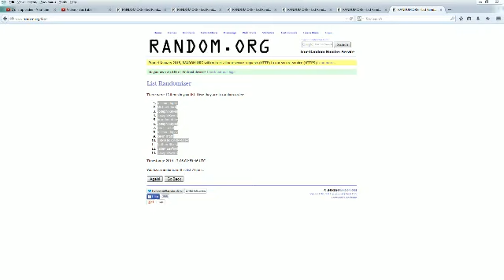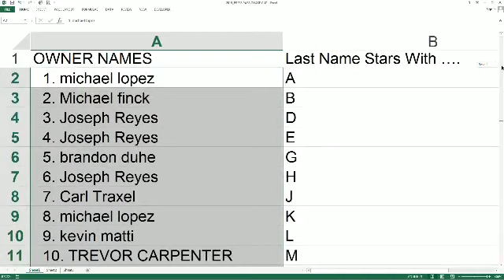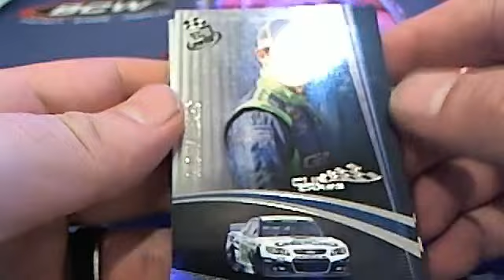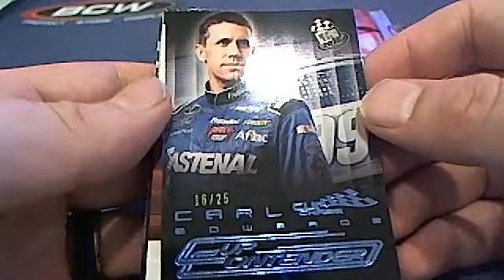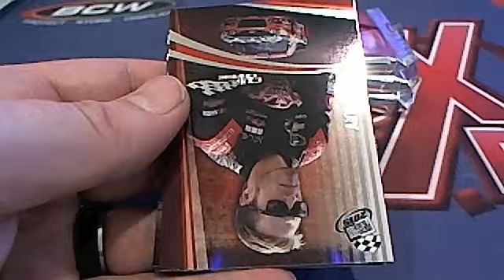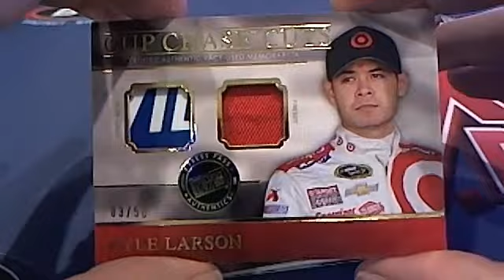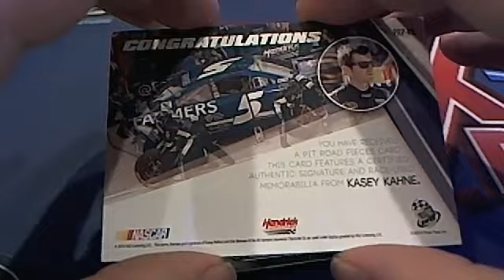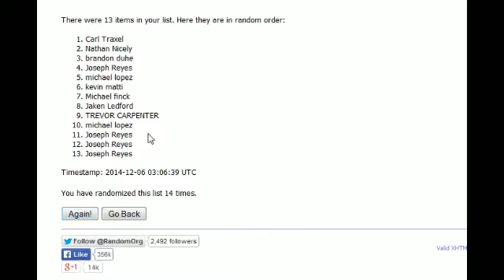2015 Press Pass Cup Chase Racing Box 70